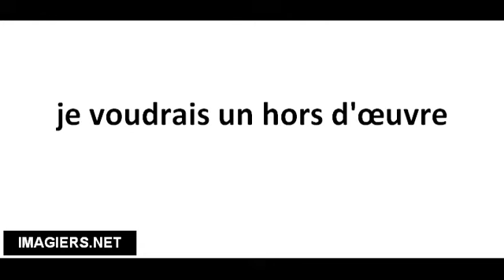Pronuncia corretta je voudrais un hors d'œuvre